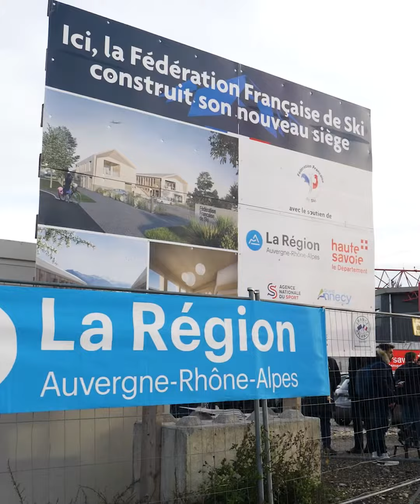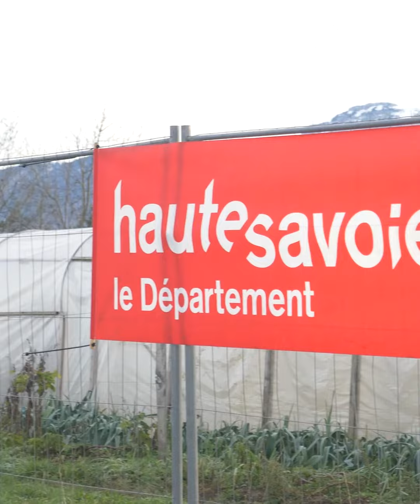Reportage | Visite du chantier du futur siège social de la Fédération Française de Ski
Le futur siège social de la Fédération Française de Ski - FFS est en cours de construction à Meythet. Une visite du chantier a été organisée en compagnie des acteurs et partenaires de la FFS le lundi 19 décembre 2022.
Écoutez les interviews de Fabien Saguez le président de la Fédération française de ski, Laurent Wauquiez le Président de la Région Auvergne Rhône Alpes et Martial Saddier le président du conseil départemental de la Haute-Savoie.